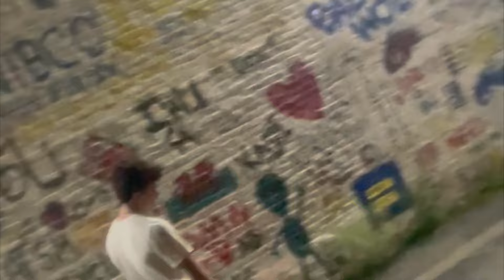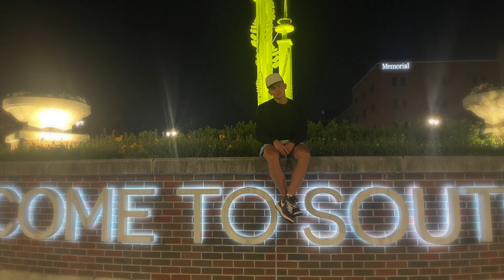Connor James - Timid ft. Kevin Cousins II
Music video by Connor James performing Timid. Connor James